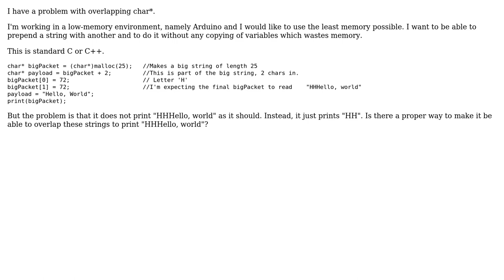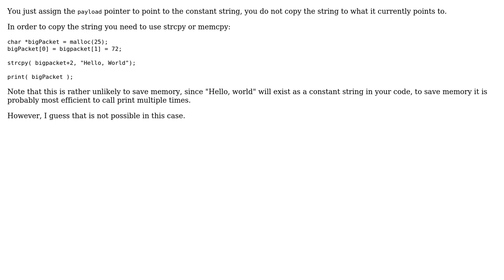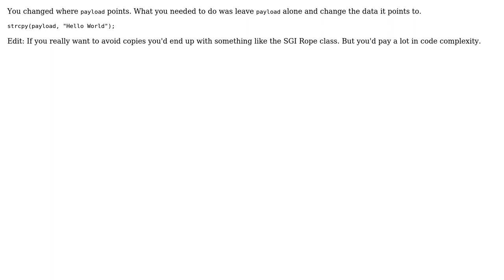Overlapping strings (4 Solutions!!)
Overlapping strings

With thanks & praise to God, and with thanks to the many people who have made this project possible! | Content (except music & images) licensed under CC BY-SA | Music | Images & others | With thanks to user user3109679 user Udo Klein user perh user Patricia Shanahan user Alan Stokes and the Stack Exchange Network Trademarks are property of their respective owners. You are responsible for your own actions.